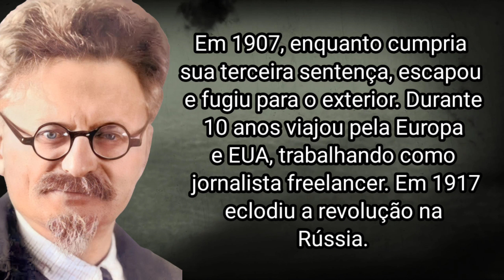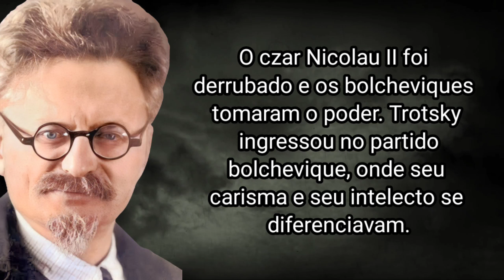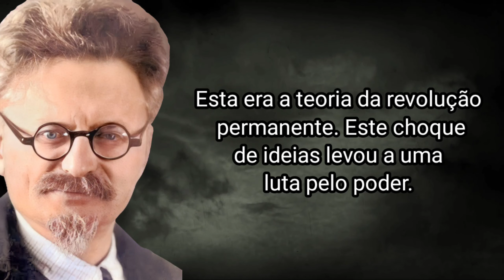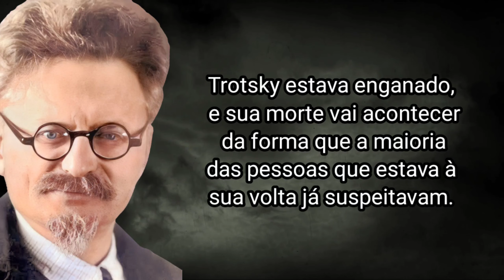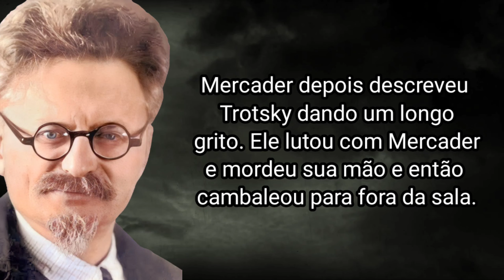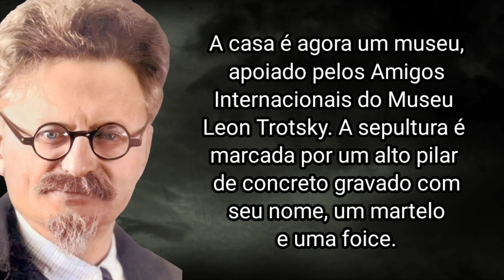COMO LEON TROTSKY MORREU?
Lev Davidodich Bronstein, mais conhecido como Trotsky, foi um dos líderes da Revolução Russa de 1917. Ele desempenhou um papel ativo na fundação da União Soviética. Ele fundou o Exército Vermelho, as forças armadas do novo estado soviético. Trotsky nasceu em 7 de novembro de 1879 em Yanovka, Ucrânia, um dos países controlados pela Rússia.

Entre 1898 e 1905, Trotsky foi preso três vezes por sua oposição ao império czarista. Na prisão, ele escolheu seu apelido, Trotsky. Em 1907, enquanto cumpria sua terceira sentença, escapou e fugiu para o exterior. Durante 10 anos viajou pela Europa e EUA, trabalhando como jornalista freelancer. Em 1917 eclodiu a revolução na Rússia.

O czar Nicolau II foi derrubado e os bolcheviques tomaram o poder. Trotsky ingressou no partido bolchevique, onde seu carisma e seu intelecto se diferenciavam. Em 1918, Lenin fez de Trotsky seu comissário de guerra, colocando o Exército Vermelho sob seu comando. A tarefa de Trotsky era derrotar o Exército Branco, que permaneceu leal ao czar. Por dois anos Trotsky conduziu todas as etapas da guerra,

Sob a liderança de Trotsky, o Exército Vermelho triunfou sobre os inimigos da revolução. Em 30 de dezembro de 1922, a União Soviética nasceu oficialmente. Lenin morreu em 1924. Seus sucessores foram Trotsky e outro bolchevique, Joseph Stalin. Stalin queria manter a revolução dentro das fronteiras soviéticas. Mas Trotsky sonhava em exportar o modelo soviético para o exterior, libertando vítimas da opressão em todo o mundo. Esta era a teoria da revolução permanente. Este choque de ideias levou a uma luta pelo poder.

Em 1927, Stalin prevaleceu: Trotsky acabou sendo expulso do Partido e deportado para o Cazaquistão. Dois anos depois, ele foi expulso da União Soviética. Trotsky acabou indo se refugiar no México, onde continuou sua luta para desmascarar Stalin  e o stalinismo , acusando Stalin de trair a revolução de outubro.

Mesmo estando distante da União Soviética, Trotsky não estava protegido de Stalin  e seus subordinados. Varias tentativas de assassinato por parte de agentes mandados por Stalin, aconteceram em seus últimos anos no Mexico.

Porém ele acreditava que sua morte aconteceria por problemas de saúde, causados pela sua pressão alta e como consequência teria uma hemorragia cerebral. Com esse pensamento Trotsky escreveu um documento chamado "Testamento de Trotsky", no qual expressou seus pensamentos finais e sentimentos para a posteridade.

Trotsky estava enganado, e sua morte vai acontecer da forma que a maioria das pessoas que estava à sua volta já suspeitavam. Durante o ano de 1940, Trotsky veio a sofrer duas tentativas de assassinatos, a primeira ocorreu em 24 de maio, assassinos invadiram sua residência liderados pelo agente do NKVD Iosif Grigulevich e pelo pintor mexicano David Alfaro Siqueiros. Os guardas que faziam a segurança da residência conseguiram impedir que Trotsky fosse morto.

Como forma de protesto e para avisar o que estava acontecendo Trotsky escreveu um artigo intitulado "Stalin procura minha morte"

Passado alguns meses, uma outra tentativa de matar Trotsky aconteceu. Em 20 de agosto de 1940, Trotsky foi atacado em seu escritório pelo agente espanhol do NKVD Ramón Mercader , que usou um machado de gelo como arma.

Os agentes soviéticos no México conseguiram colocar uma mulher chamada Sylvia Ageloff na casa como uma das secretárias de Trotsky. Ela tinha um amante, um comunista espanhol chamado Ramón Mercader, que apareceu na casa fingindo ser um dos admiradores de Trotsky e começou a visitá-lo frequentemente com chocolates e flores.

Por volta das 17h do dia 20 de agosto, Mercader chegou à casa com sua capa de chuva sobre o braço esquerdo dobrada firmemente contra o corpo. Subiu para ver Trotsky em seu escritório. Enquanto conversavam, Mercader deu a volta atrás dele, tirou um picador de gelo da capa de chuva e o enfiou na cabeça de Trotsky.

Mercader depois descreveu Trotsky dando um longo grito. Ele lutou com Mercader e mordeu sua mão e então cambaleou para fora da sala. Sua esposa Natalia ouviu Trotsky gritar e correu escada acima para encontrá-lo com o rosto coberto de sangue. Os guardas correram para o local, agarraram Mercader e começaram a espancá-lo, mas Trotsky disse: "Não, ele não deve ser morto, ele deve falar". Logo depois ele desmaiou e Mercader foi entregue à polícia.

Trotsky foi levado para o hospital em coma e lá morreu às 19h25 do dia seguinte, aos 60 anos. Depois de um cortejo fúnebre acompanhado por uma grande multidão, ele foi enterrado no jardim da casa da Avenida Viena. Natalia garantiu que sempre houvesse flores frescas em seu túmulo. Ela viveu até 1962. A casa é agora um museu, apoiado pelos Amigos Internacionais do Museu Leon Trotsky. A sepultura é marcada por um alto pilar de concreto gravado com seu nome

Mercader a princípio não r

E foi assim que Leon Trotsky  morreu !

Se você gostou deixe seu comentário e inscre